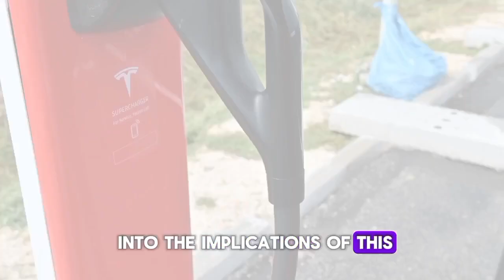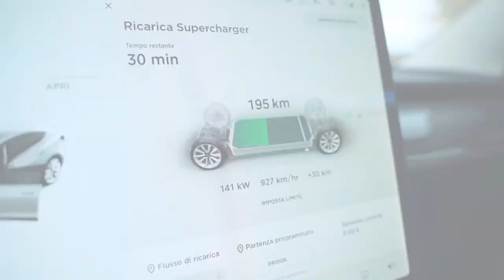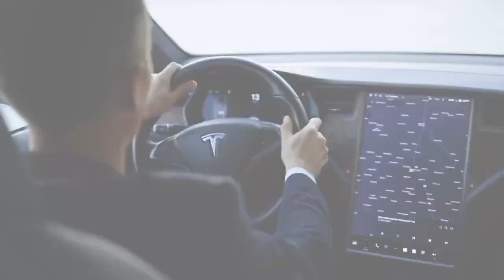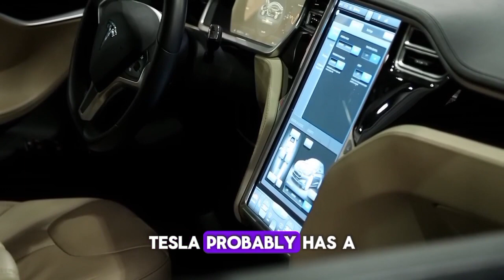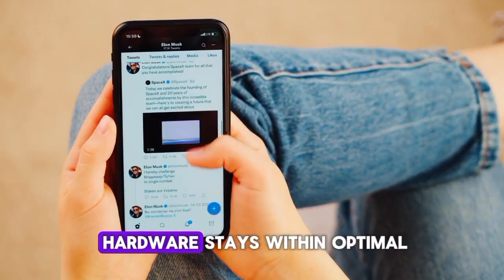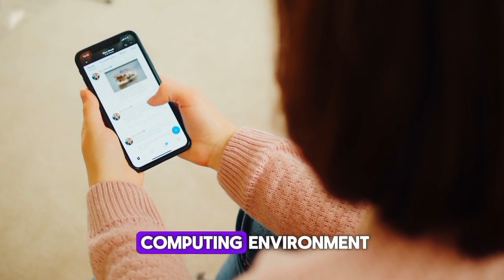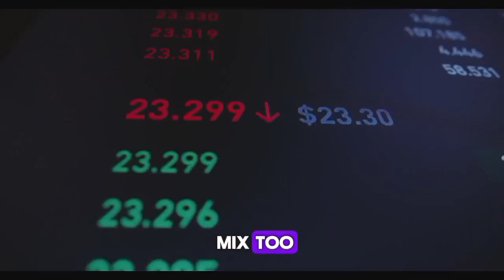Elon's Statement About FSD Just Spoke No One in the World